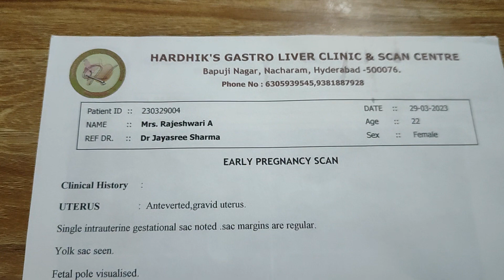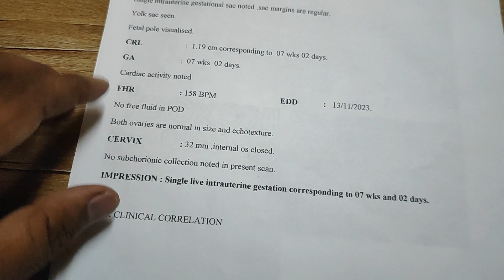Pregnancy Scanning in Telugu | Pregnancy scanning: This Was Unexpected!!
pregnancy scanning in telugu,
8 month pregnancy scanning in telugu,
4th month pregnancy scanning in telugu,
2nd month pregnancy scanning in telugu,
5th month of pregnancy scanning in telugu,
9th month pregnancy scanning in telugu,
3rd month pregnancy scanning in telugu,
first trimester pregnancy scanning in telugu,
growth scanning pregnancy in telugu,
6th month scanning in pregnancy in telugu,
5th month pregnancy scanning report in telugu,
1st trimester pregnancy scanning report in telugu,
pregnancy scanning app telugu,
about tiffa scanning in pregnancy in telugu,
pregnancy scanning report boy or girl in telugu,
pregnancy confirmation scan in telugu,
an scan in pregnancy telugu,
real time ultrasonography of pregnancy telugu,
pregnancy scanning report telugu,
pregnancy scan details in telugu,
pregnancy scanning report details in telugu,
types of scanning during pregnancy in telugu,
early pregnancy scan in telugu,
early pregnancy scan telugu,
tvs scan in early pregnancy telugu,
pregnancy first scan in telugu,
pregnancy first scanning video in telugu,
pregnancy growth scan in telugu,
scanning in pregnancy in telugu,
pregnancy tiffa scanning in telugu,
total scans during pregnancy telugu,
pregnancy scanning telugu lo,
pregnancy scanning 3 months telugu,
pregnancy 1st month scanning in telugu,
2 month pregnancy scanning report in telugu,
9th month pregnancy scanning report in telugu,
pregnancy nt scan in telugu,
nt scanning for pregnancy telugu,
first scanning of pregnancy in telugu,
pregnancy scan anterior placenta telugu,
pregnancy scanning telugu,
first scan in pregnancy in telugu,
how many scans in pregnancy telugu,
9 month pregnancy scanning report in telugu,
pregnancy ultrasound scan in telugu,
ultrascan pregnancy scans in telugu,
pregnancy scanning telugu video,
9 weeks pregnant ultrasound telugu,
tvs scanning in telugu,
pregnancy scanning how many times telugu,
3 months pregnant ultrasound gender telugu,
ultrasound scan uses in telugu,
pregnancy lo 1st scanning in telugu,
pregnancy scanning report in telugu,
7 month pregnancy scanning telugu,
7th month pregnancy scanning telugu,
7 months pregnant scanning telugu,
7th week of pregnancy ultrasound in telugu,
7 weeks pregnant ultrasound telugu